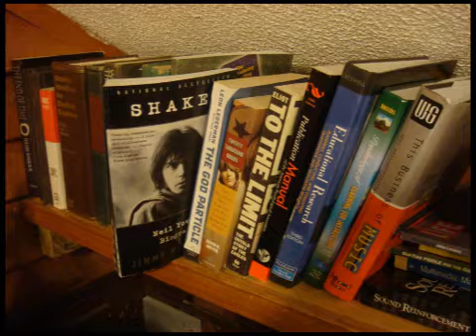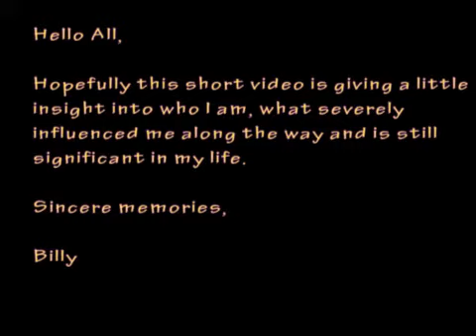The World According To Billy ...